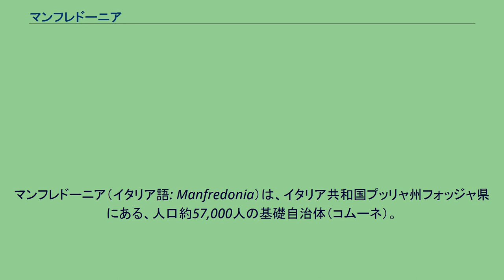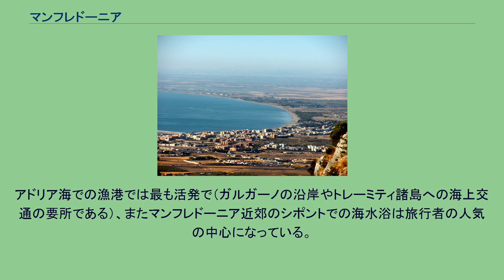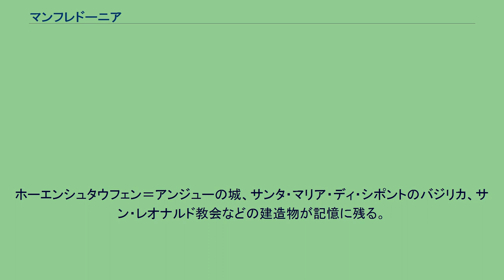マンフレドーニア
マンフレドーニア（イタリア語: Manfredonia）は、イタリア共和国プッリャ州フォッジャ県にある、人口約57,000人の基礎自治体（コムーネ）。
マンフレドーニアには、以下の分離集落（フラツィオーネ）がある。
マンフレドーニアの歴史はイリリアから海を渡って来て古代シポント付近に定住した古代ダウニ族にまで遡る（シポントはおそらくスミイカの意）。
実際、この都市はトロイ戦争の英雄ディオメデスに起源を発している。
続いてローマ人に征服された。
1223年の地震には毒性の沼に変わり、フェデリーコ2世の息子マンフレーディが自らの名をつけて少し北に都市を企画し創設した。
1256年に礎石が置かれた。
近くのシポントの遺跡を使用してマンフレドーニアは造られた。
マンフレーディは城の建設を開始したが、ベネヴェントの戦いでシャルル・ダンジューと戦って死んだため、彼の存命中には終わらなかった。
アンジュー家はギベッリーニのマンフレーディの記憶をなくすため城の建設を終わらせ、町の名前をSypontum Novellum（Nuova Siponto、新シポントの意）に変えたが定着しなかった。
1620年、マンフレドーニアはオスマン帝国の残虐な放火や略奪などの攻撃により被害を受け、城と城壁だけが残った。
再建は遅れ、1800年代初頭に街道や港、商業の促進などが改善され、街は新たに拡大と成長した。
アドリア海での漁港では最も活発で（ガルガーノの沿岸やトレーミティ諸島への海上交通の要所である）、またマンフレドーニア近郊のシポントでの海水浴は旅行者の人気の中心になっている。
ホーエンシュタウフェン＝アンジューの城、サンタ・マリア・ディ・シポントのバジリカ、サン・レオナルド教会などの建造物が記憶に残る。